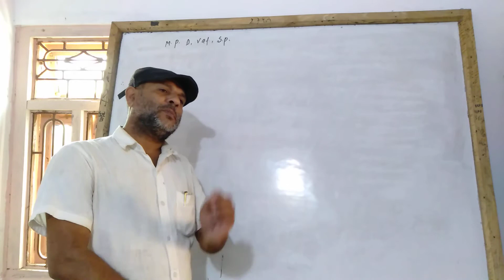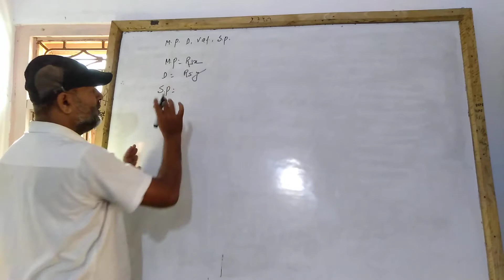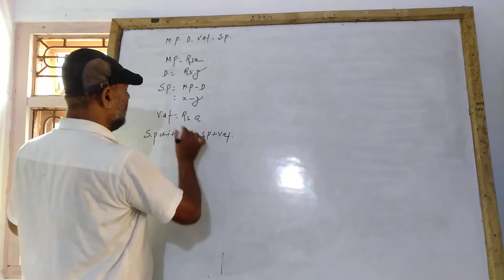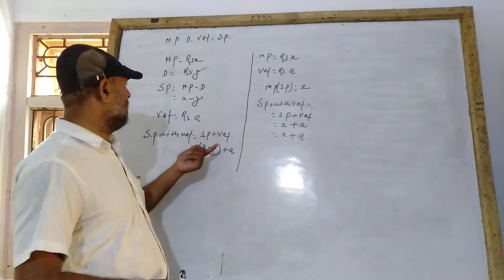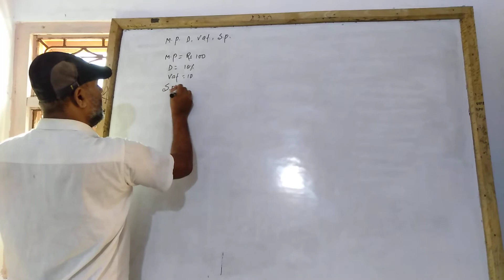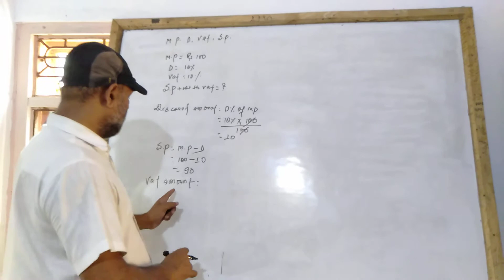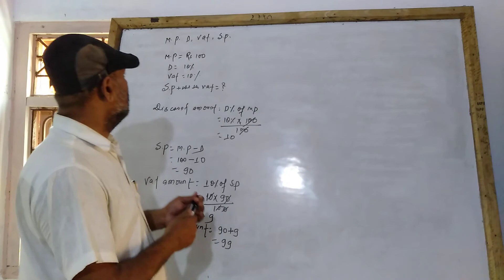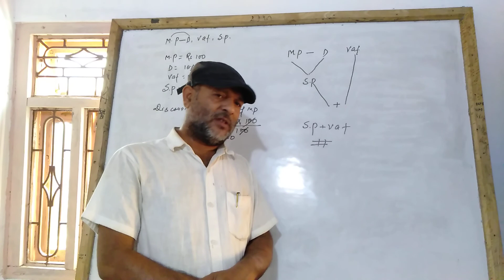Pandey sir math class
This video belong to MP Vat discount for 9 10